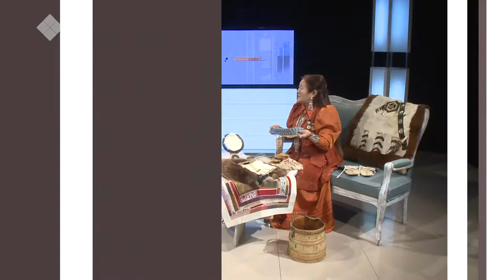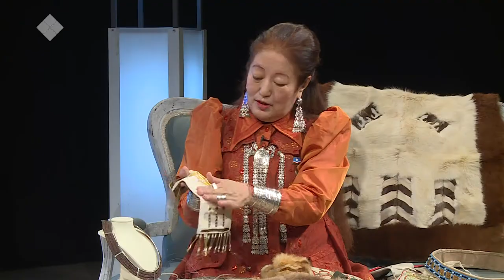«Сэһэн сирэ» (22.11.19)